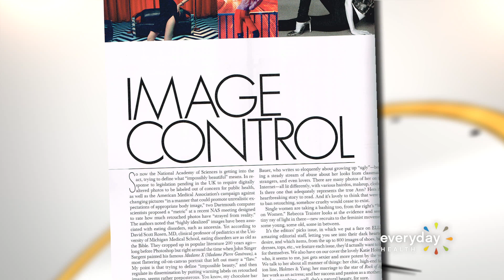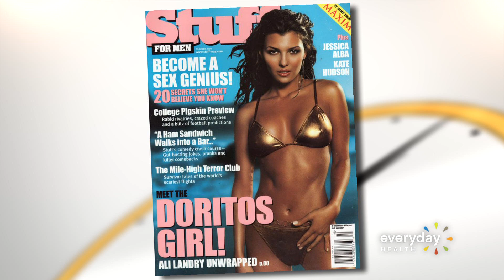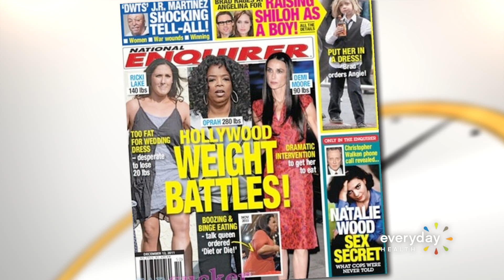Airbrushing I Around the Clock I Everyday Health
Kendra Wilkinson, Ali Landry, and Laila Ali discuss airbrushed images in magazines creating unrealistic expectations for kids on how their bodies should look. In this episode of Around the Clock, the women discuss their own experiences with being airbrushed and the importance of teaching kids to know the difference between a natural photo and a re-touched photo.

In this daily roundtable, our panel of moms and experts offer their personal and professional opinions as to what's best for you, your family and, especially, your little ones. They cover hot topics ranging from nutrition to fitness and from parenting to marriage and relationships. Why? Because being a mommy is a 24-hour job...